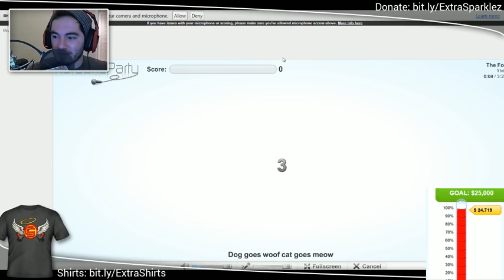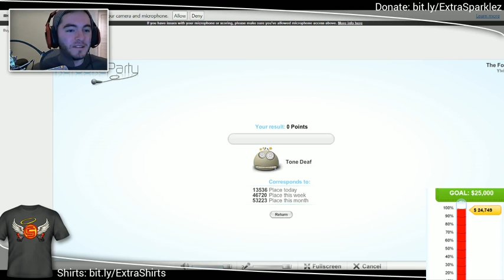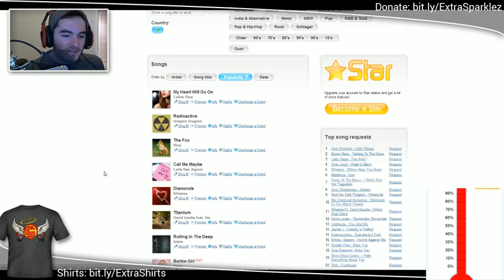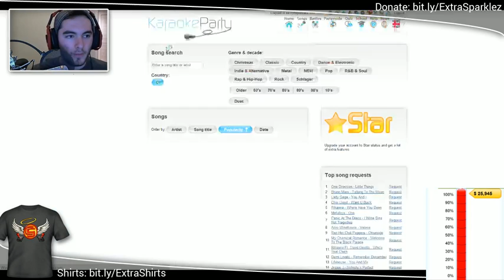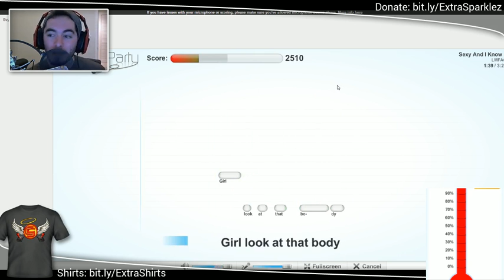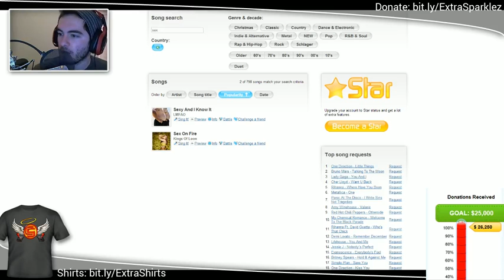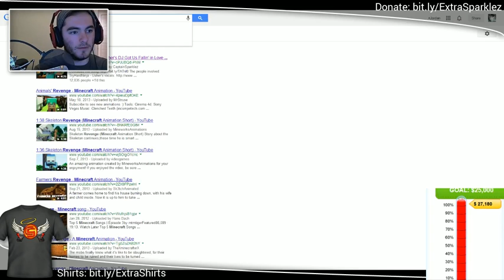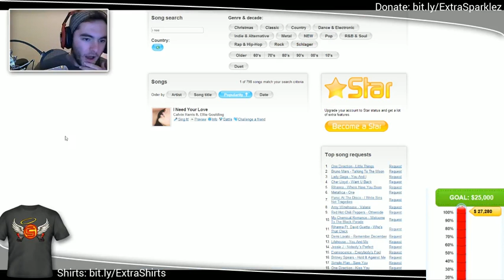CaptainSparklez Karaoke Party Part 1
This is not my content, it is CaptainSparklez, check out his channel for more like this